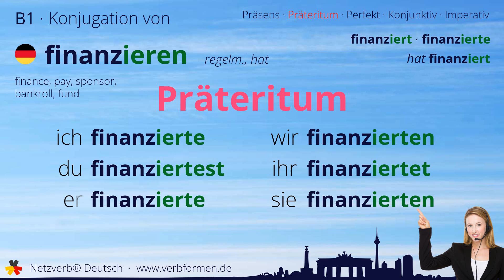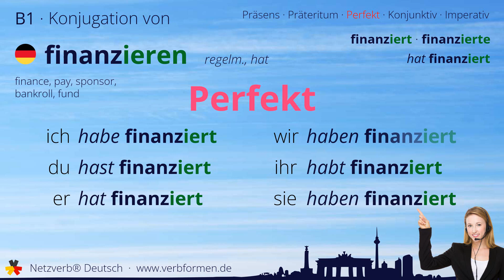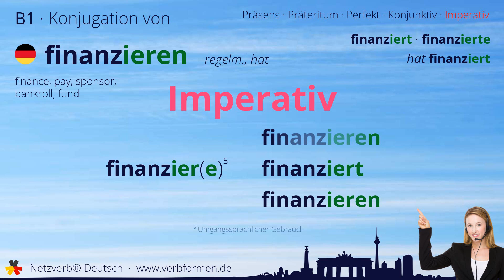Konjugation Verb „finanzieren“ (regelm., hat) - alle Zeitformen, Lernvideo, Tutorial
Die Konjugation des deutschen Verb „finanzieren“ (regelm., hat) in allen Zeitformen lernen und nachschlagen. Präsens, Präteritum, Konjunktiv, Imperativ und Perfekt des Verbs finanzieren mit Grammatik, Bedueutung und Übersetzung. Tutorial bzw. Lernvideo zum Lernen des Verbs geben. Das Verb gehört zum Wortschatz des Zertifikats Deutsch im Spachnivau B1.

Bedeutung: etwas durch Geld ermöglichen; jemandem Geld für ein Vorhaben zur Verfügung stellen; zahlen (abzahlen; bestreiten; anzahlen; bezahlen

00:00 Einleitung
00:19 Stammformen
00:31 Präsens
00:47 Präteritum
01:04 Perfekt
01:23 Konjunktiv I
01:40 Konjunktiv II
01:57 Imperativ